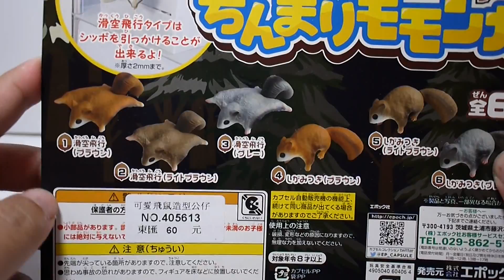豪宅玩具~轉蛋扭蛋EPOCHガシャポン可愛飛鼠公仔 指環杯緣子 フチ子